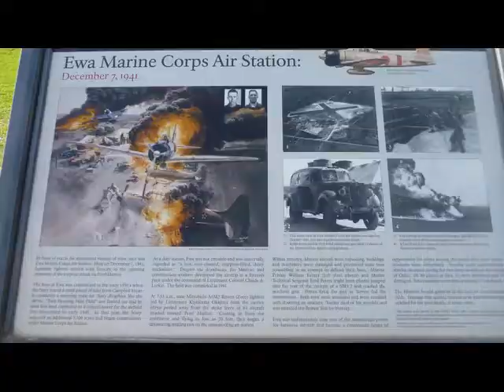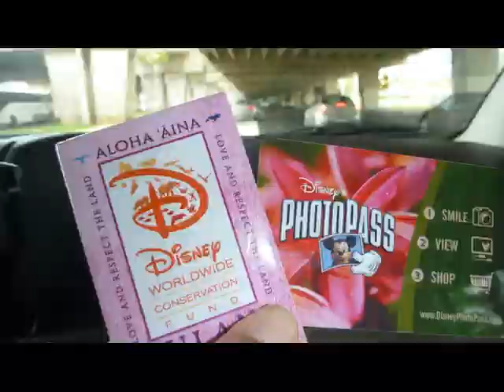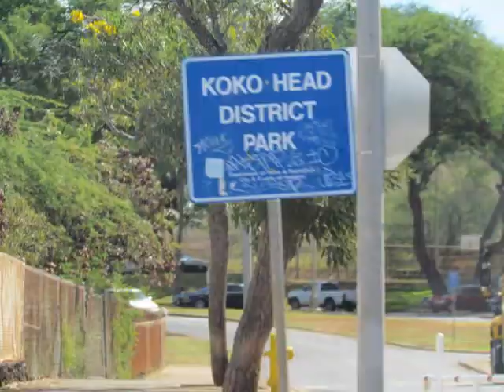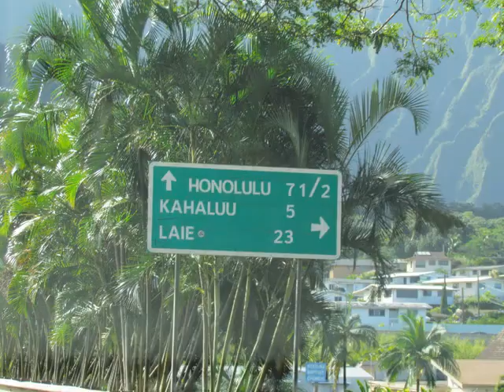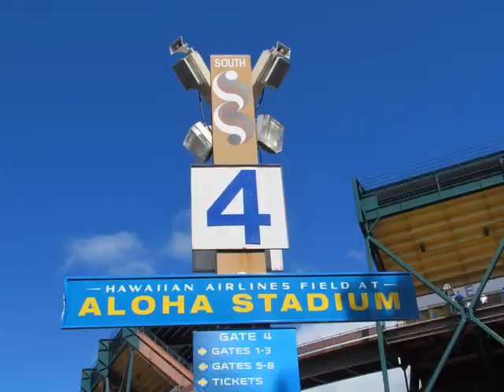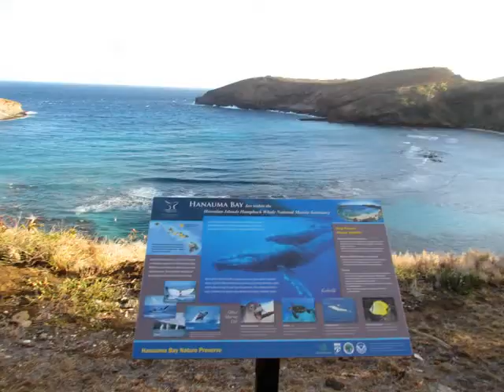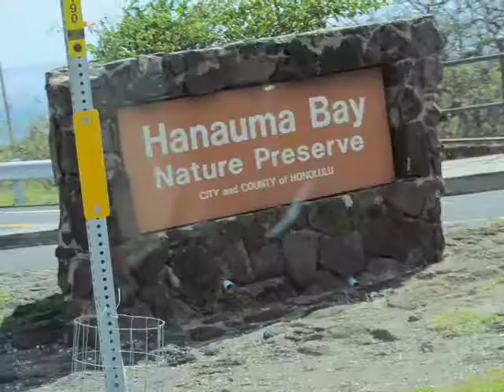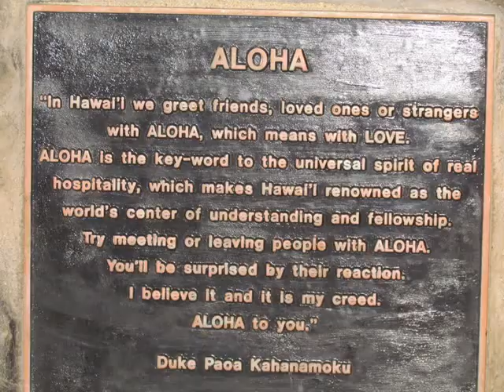Our Hawaiian vacation 2012